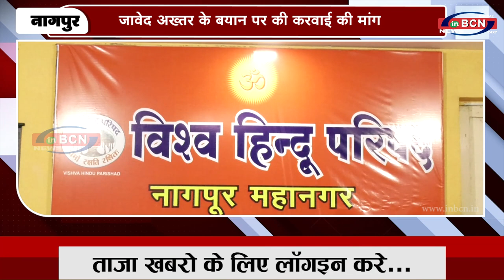विश्व हिंदू परिषद करेगा जनजागरण दी आंदोलन की चेतावनी । INBCN NEWS ।